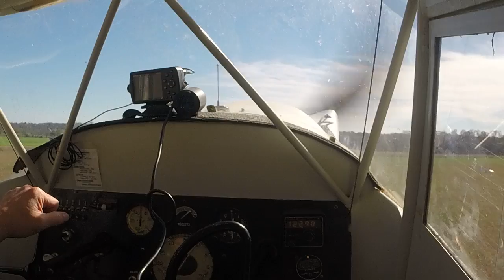Chief'n part 2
part two of the cloud ahoy cell phone vs 296 gps test